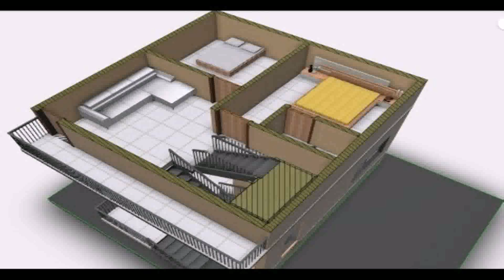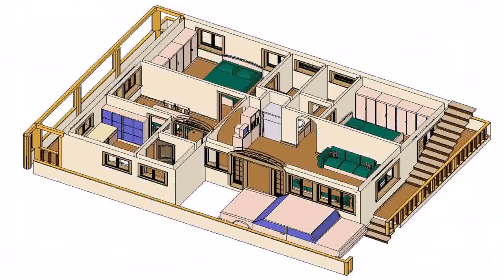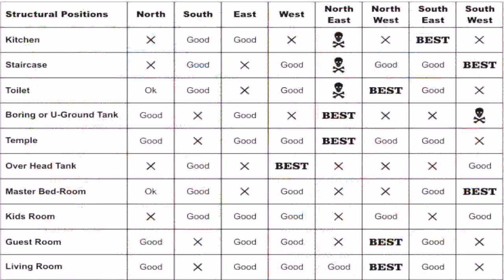Indian Vastu House Plans For 30x40 West Facing